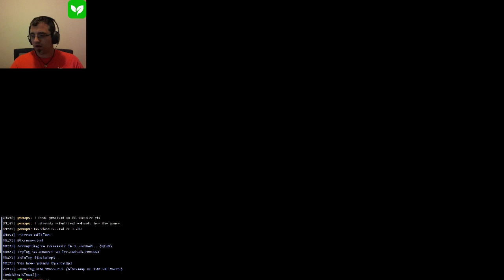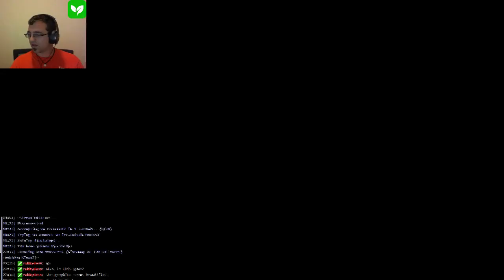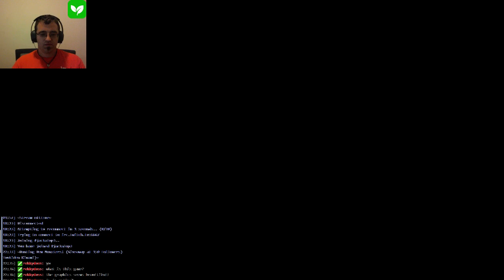Hunting Dem Monsters! (Toukiden Kiwami) (Part 1)